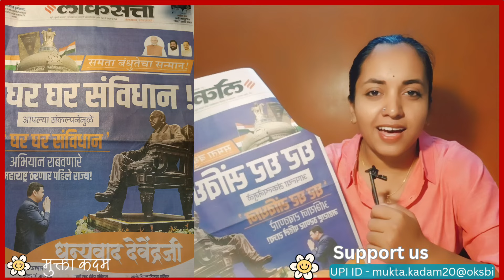Devendra fadanvis Latest Add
Latest marathi news
Mukta kadam news